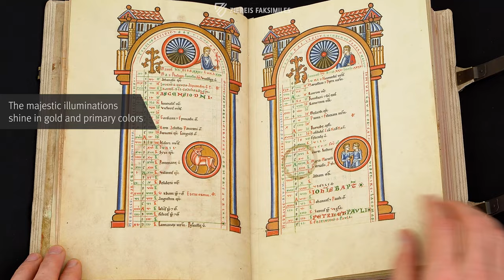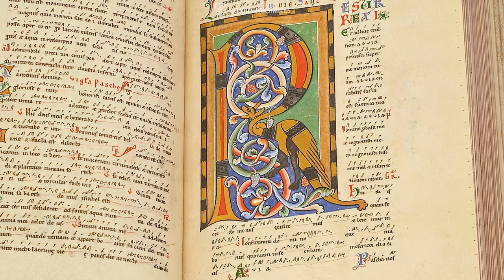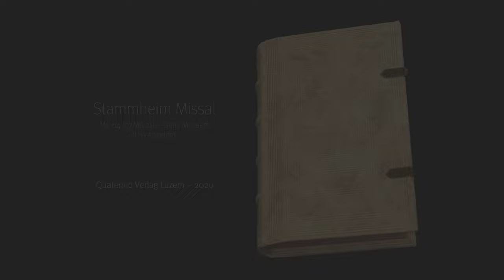THE STAMMHEIM MISSAL - Browsing Facsimile Editions (4K / UHD)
The finest work of German Romanesque illumination: the Stammheim Missal. A missal contains all the prayers and chants required for the performance of mass, and this is a particularly fine example thereof. Originating from Lower Saxony, it was made in the scriptorium of St. Michael’s Abbey in Hildesheim ca. 1170. Not only were the finest materials used in abundance for this manuscript, but its well-designed image program has produced miniatures expressing a rare degree of theological complexity. The resulting work of art is an incredible blend of dynamism, vibrancy, and majesty that has survived in a remarkably well-preserved state.